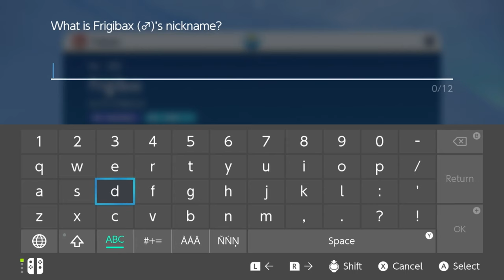Catching a Shiny Pokemon Before Each Badge in Scarlet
I am the worst shiny hunter ever